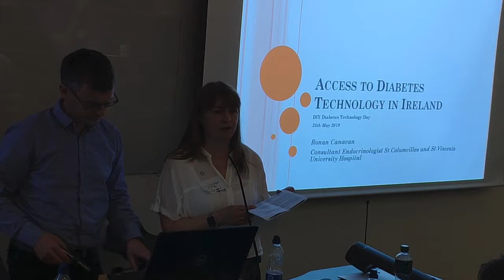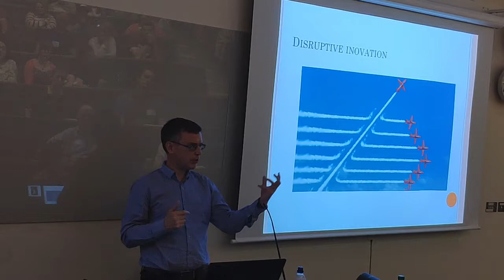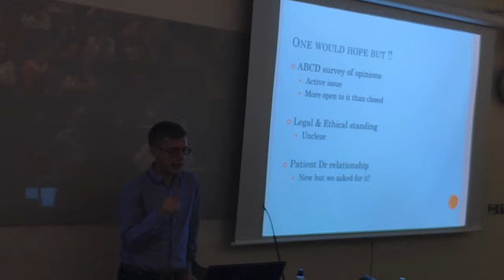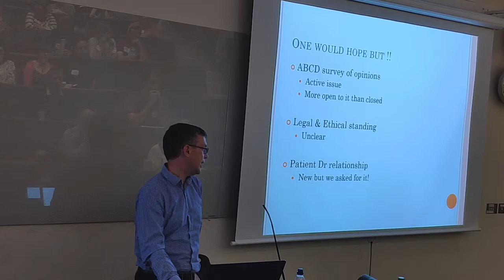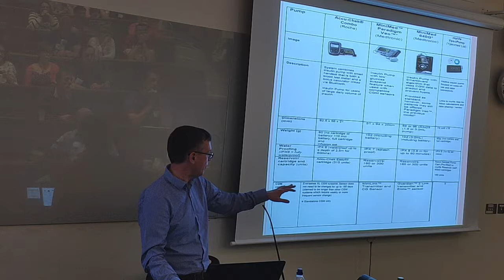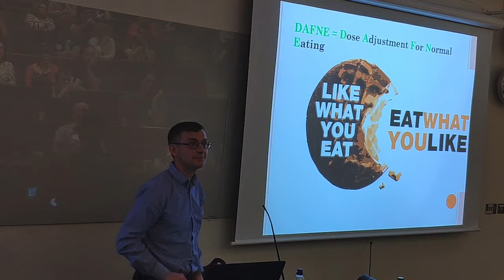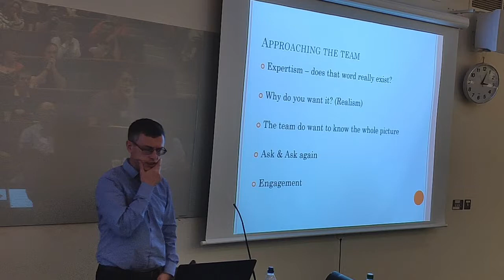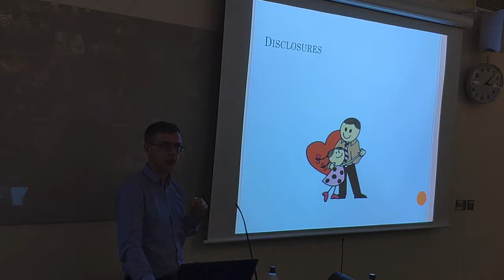DIY Diabetes Dublin Video 8: Access to Diabetes Technology and DIY APS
By Ronan Canavan
Thriveabetes, the OPEN Diabetes Project and the Insight Centre for Data Analytics held a DIY Diabetes Technology Day in UCD Dublin on Saturday 25th May 2019.
DIY Diabetes technology solutions (such as Nightscout, Open APS, Loop, Xdrip, Spike, etc) were discussed at this event.
**All DIY Diabetes Dublin Videos were created by Keith Garland